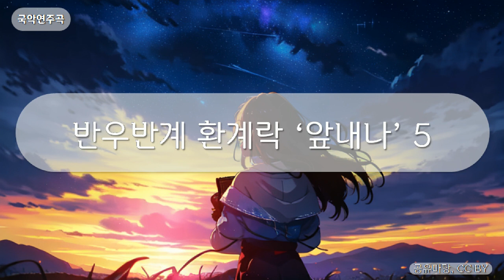국악연주곡 - 반우반계 환계락 ‘앞내나’ 5